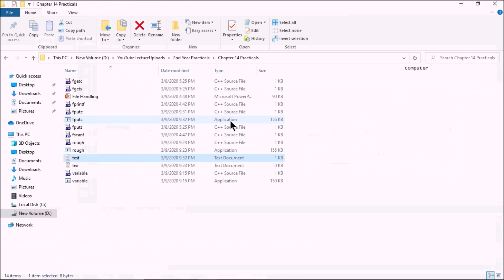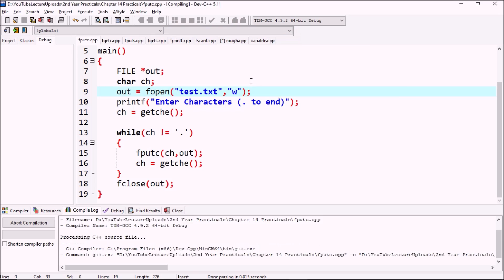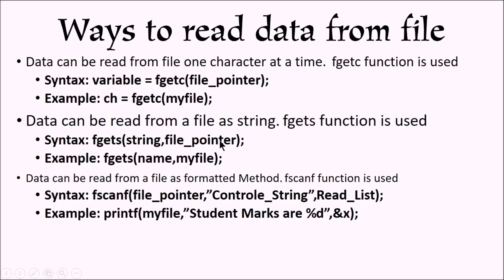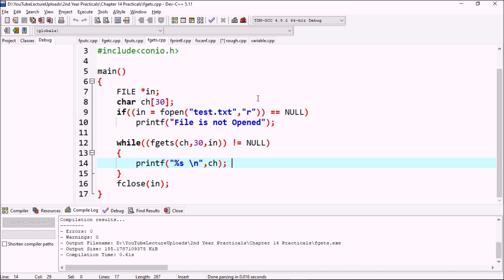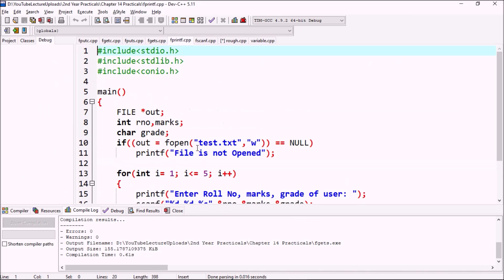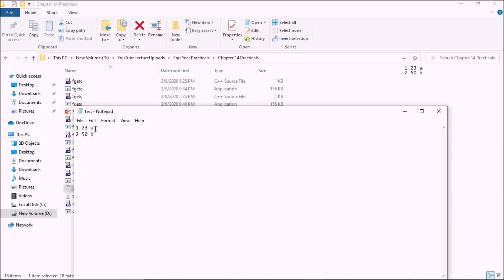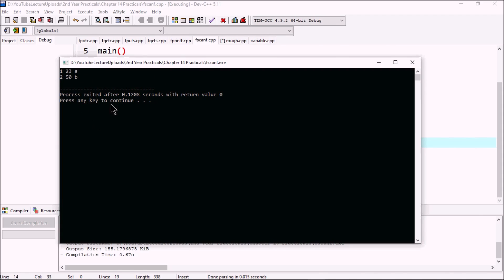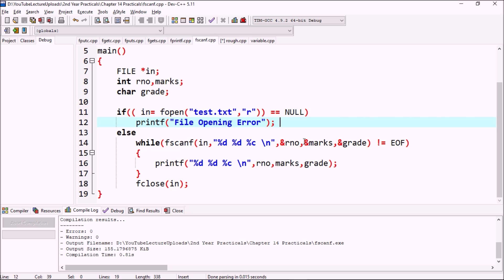File Handling In C Language Part 2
The Remaining Contents about File Handling